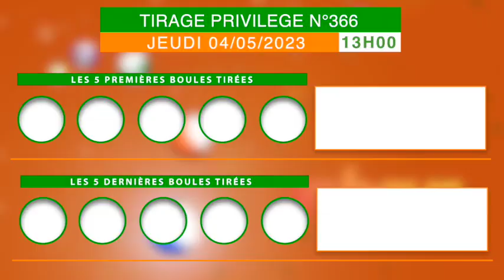La famille Loto bonheur, recevez la vidéo du tirage Privilège de 13h n°366 de ce 04/05/23.